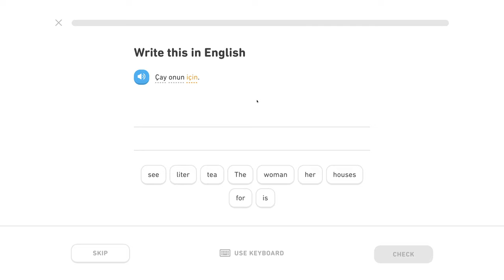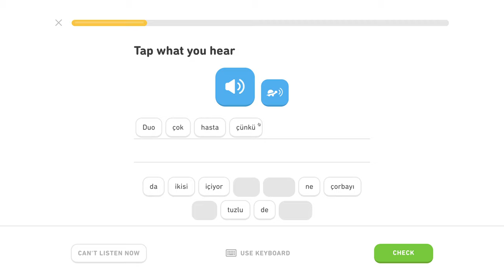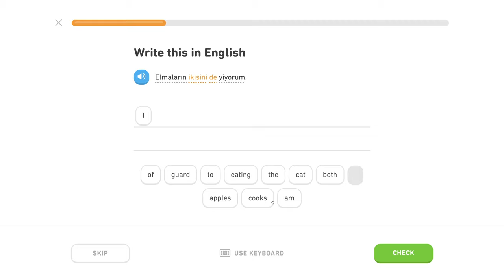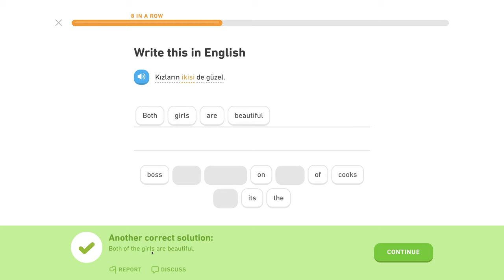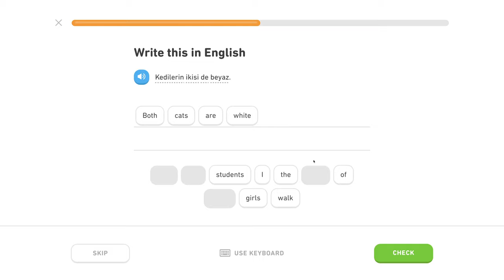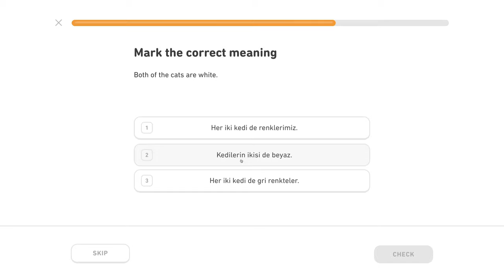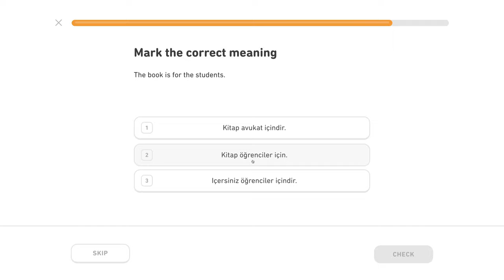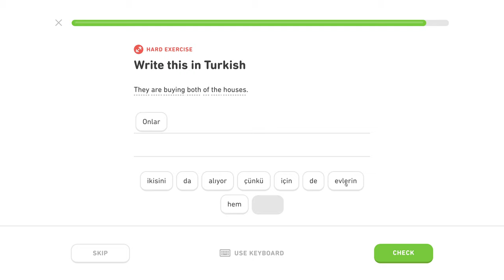🇹🇷 Spojky - Level 0/5, lekcia 0/1 - Turecky s Yetim